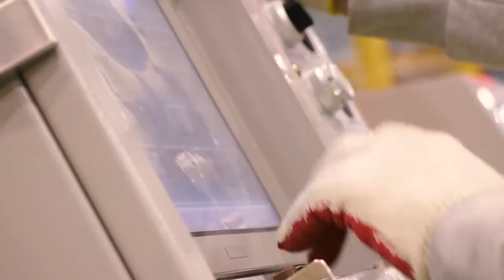Top 10 Manufacturing Stories from 2021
John Sprovieri, Chief Editor of Assembly, and Austin Weber, Senior Editor of Assembly, count down the top 10 manufacturing stories from 2021.